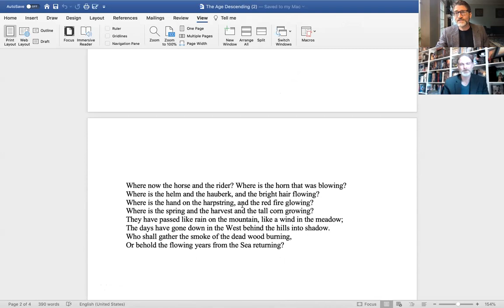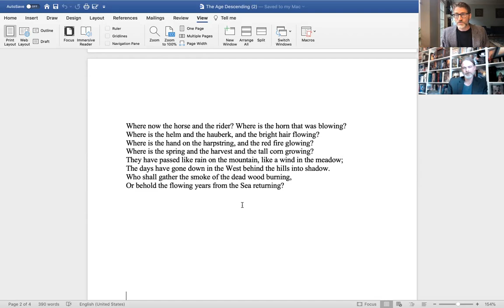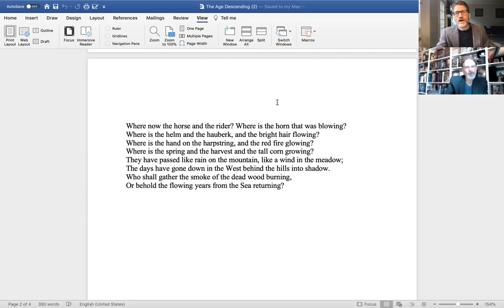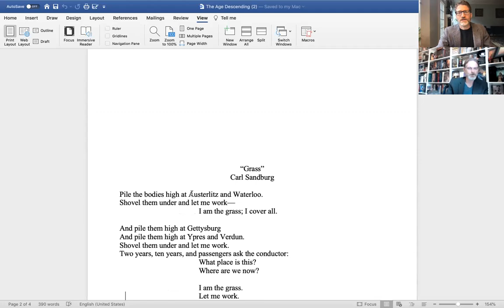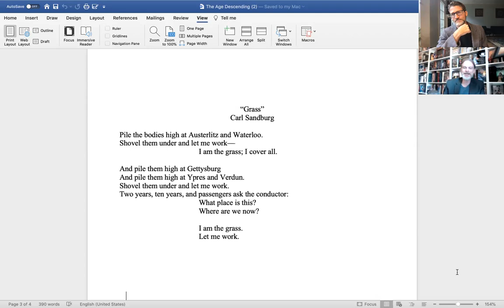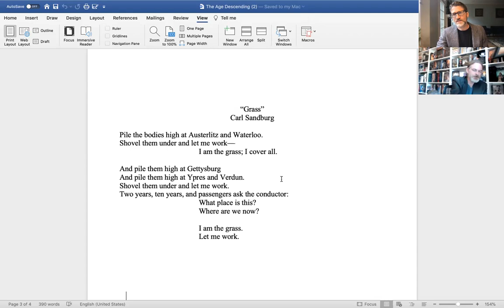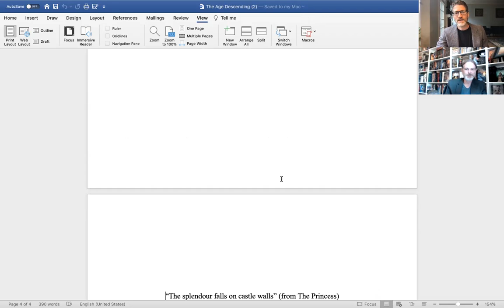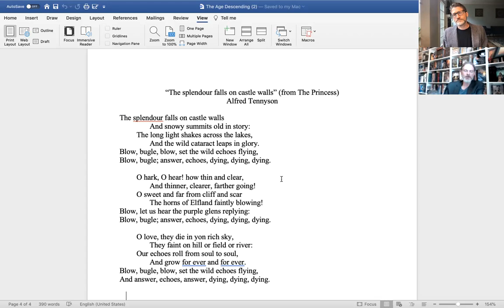Malazan poem showdown with A.P. Canavan (Professor Fireballs)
Move over King Kong and Godzilla -- It's Doctor Fantasy versus Professor Fireballs! Things get interesting when two clashing academics discuss their varying interpretations of Steven Erikson's "The Age Descending," the epigraph to the prologue of The Bonehunters (book 6 of The Malazan Book of the Fallen). Who will be left standing at the end?